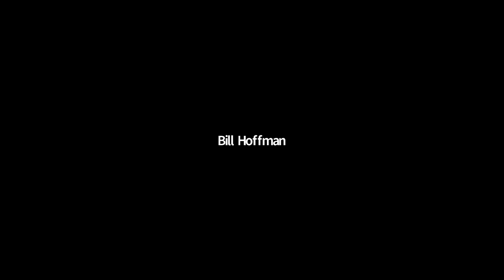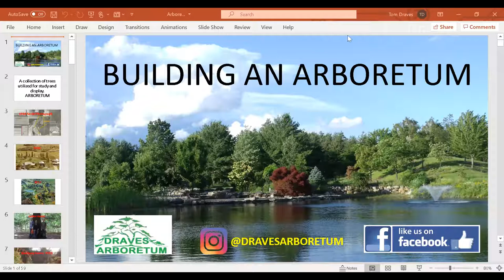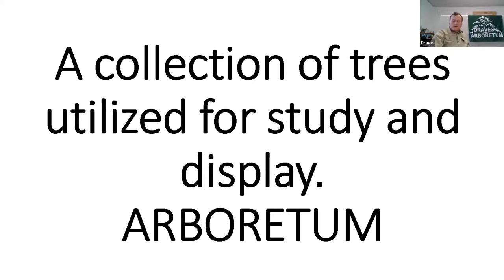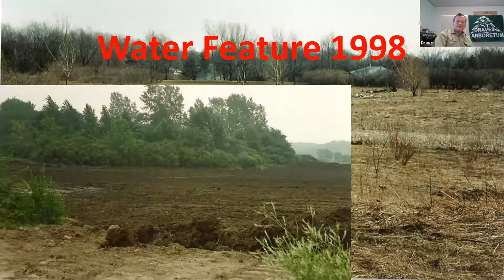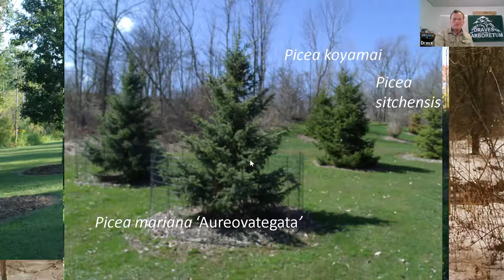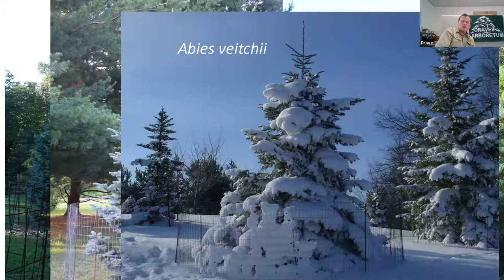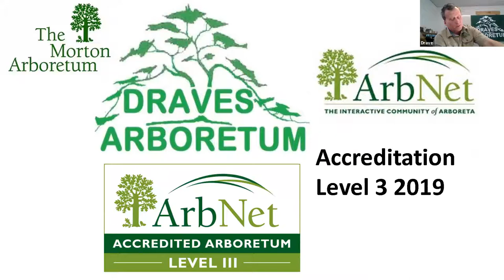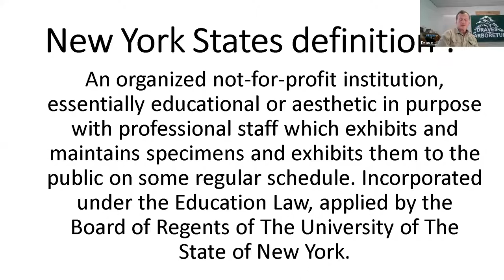Draves Arboretum-Building An Arboretum From The Ground Up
Enjoy a virtual tour of one of the Northeast Regions newest Reference Gardens